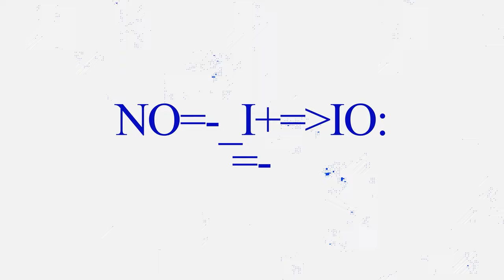NEW KVK SYSTÈME! TOUT CHANGE ENCORE! RISE OF KINGDOMS